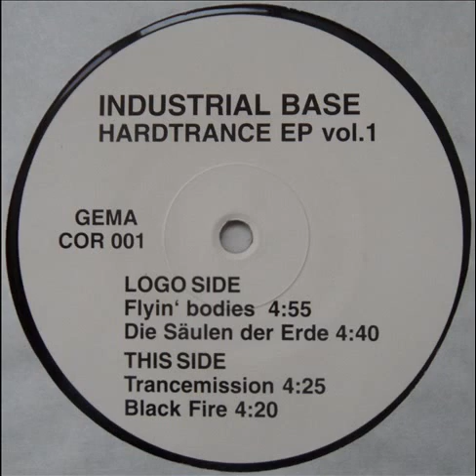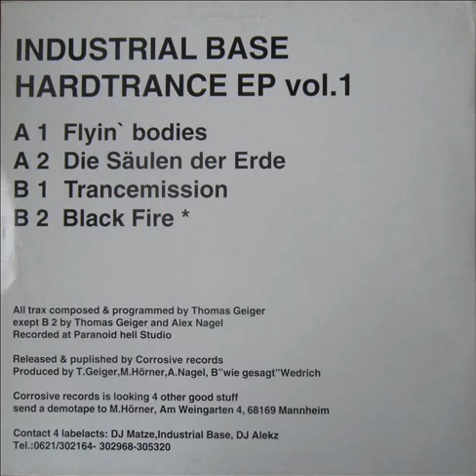Industrial Base - Hardtrance EP Vol. 1 / B2 - Black Fire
...Amazing work from Germany. Early hardtrance...

B2 - Black Fire / 180 BPM

Label:Corrosive Records ‎
Format:Vinyl, 12", 45 RPM, EP
Country:Germany
Released:1993
Style:Hard Trance